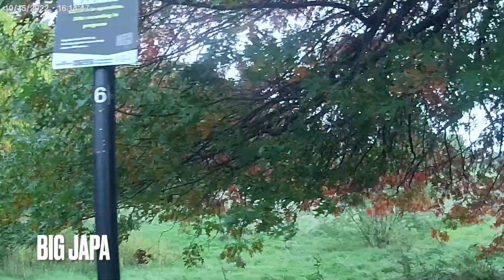Encounter with angry dogs in my hood.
Afternoon walk around my neighbourhood. Encounter with angry dogs.